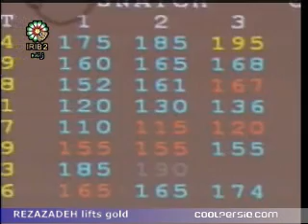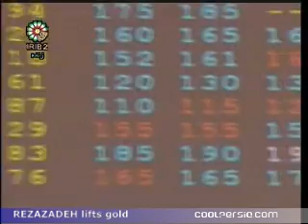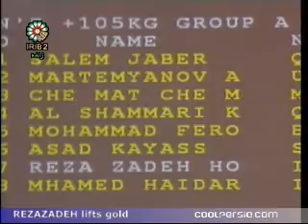Hossein Reza Zadeh lifts gold in Asian games in Doha 2006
Iranian Hossein Reza Zadeh lifts gold in the ASian games Doha 2006.

On his first lift, Reza Zadeh held the 185kg-loaded followed with 190kg and 195kg.